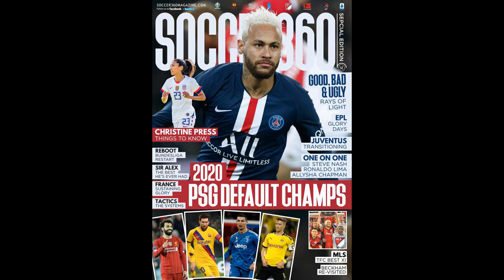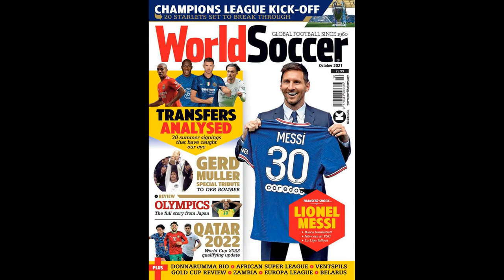Fans convinced Kylian Mbappe is off to Real Madrid as leaked photo shows PSG star is ‘packing h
Fans convinced Kylian Mbappe is off to Real Madrid as leaked photo shows PSG star is ‘packing his possessions up’